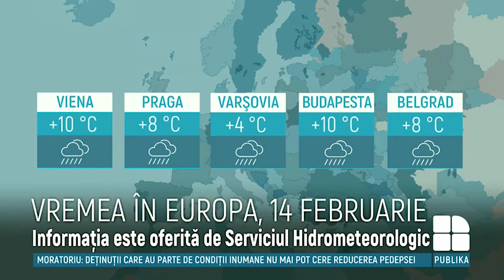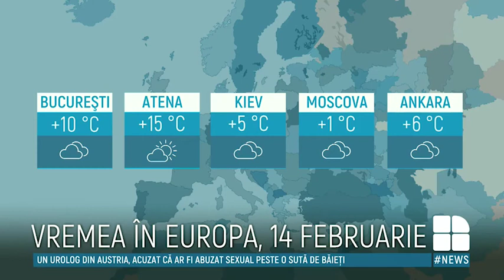Meteo de Ziua Îndrăgostiţilor: Mâine, în cea mai mare parte a ţării cerul va fi variabil